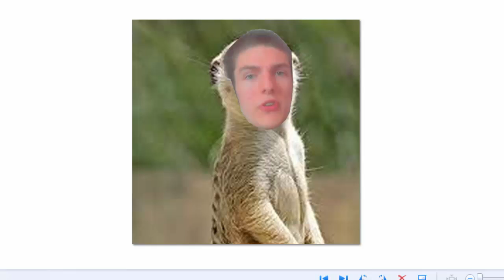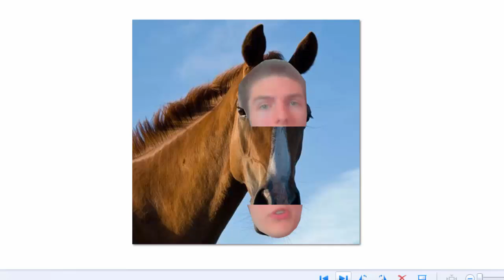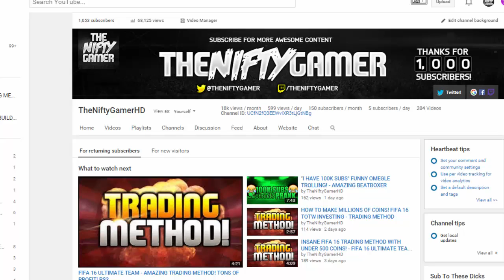REACTING TO MY SKYPE RECEIVED IMAGES! - Queen Nifty And Nifty Larkin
TODAY'S TARGET!
Can we hit 20 likes for this REACTING TO SKYPE RECEIVED IMAGES!

CHEAP COINS!!